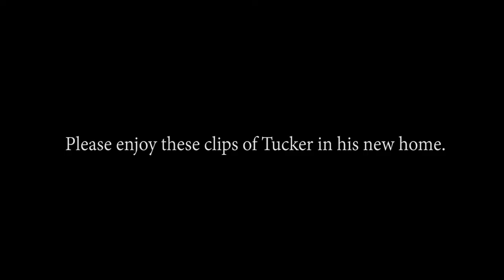Vlog: NEW PUPPY ALERT | Shih Tzu - 8 weeks old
Jay's family got a new PUPPY! Follow us on Tucker's pick-up day and his first few days in his new home. He loves it here.

We have a Tik Tok now yall!! @joandjaymarshall